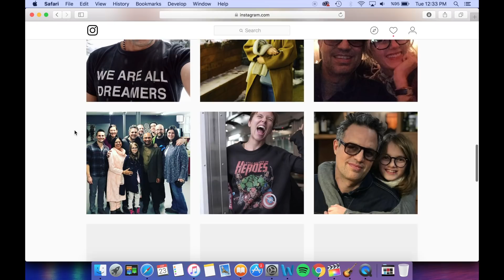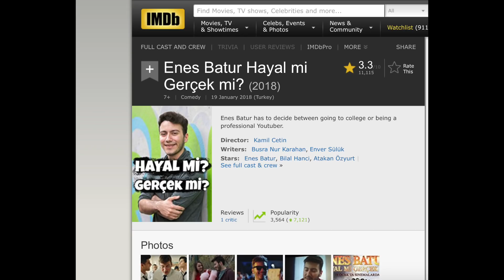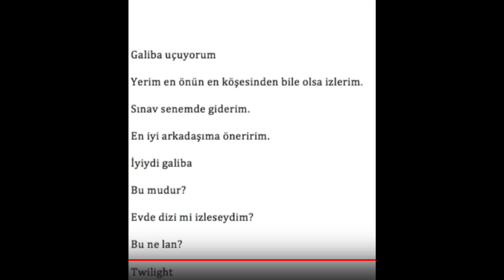Ölüler Diyarına Yolculuk: Coco | İnceleme (2018)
Coco gerçekten muhteşem bir film.

Bu videoyu izleyen insanlar kendini çok güçlü ve tamamlanmış hissediyor olabilir. Tam tersine belki de duygusalsınız ve yeni şeyler hissedip daha iyi olmak istiyorsunuz. Belki de sürekli instagramda zaman yok etmekten, kendinizi paylaşmaktan veya başkalarını izlemekten sıkıldınız. Her şeyi kenara bırakıp bir film izlemek istiyorsunuz.

Büyük ihtimalle sıkıntılarınızı sadece siz geçirebilirsiniz. Ancak iyi bir film izlemek insana her zaman yardımcı olur. 17 Ocakta vizyona giren Pixar'ın yeni filmi COCO'yu herkesin izlemesi gerek. Biz filmin sonunda mutlu bir şekilde ağladık. Eğer ütopik bir dünya yaratsaydım Harry Potter, Crazy Stupid Love, Toy Story ve Terminator 1 ve 2'den sonra kesinlikle Coco'nun izlenmesini zorunlu kılardım. Daha sonra da filmi izleyenler için bir test olurdu. Sorulara istediğim cevapları veremeyenler Coco'yu tekrar izlemek zorunda kalırdı ve liseye geçemezdi.

Gerçi çoğu ülkenin sınav sistemi böyle, sadece Coco yerine başka şeyler öğretiyorlar.

Tabii biz kimseye zorla film izletemeyeceğimiz için şimdi size filmle ilgili görüşlerimizi söyleyeceğiz.

Ayrıca eğer animasyonların çocuklar için olduğunu düşünüyorsanız lütfen videoyu burada kapa-mayın. Şimdi aklımına gelen ilk film Ratatouille oldu. Bu filmi izleyin ve artık kendinize biraz çeki düzen verin. Sonuçta ben futbol sevenlere aah bunlar 5 yaşında çocukların sokakta oynadığı şeyi seviyor, pff veletler demiyorum. Bir şeyin yetişkinlere hitap etmesi için illa silah, sert bakışlar veya gerçek insan içermesine gerek yok. Sonuçta duygusal canlılarız.

Pixar gelmiş geçmiş en iyi film stüdyosu olabilir. Yaptıkları her film bir iki istisna dışında harika. Günümüzde yaşayan bazı insanlar sinema, televizyon ve müziğin geçmiş zamanlarda daha iyi olduğunu savunuyor. Evet, günümüzde saçma sapan şeylerin sayısı fazla. Ancak, sürekli kötü şeylerden konuşursak iyi olan filmler gölgede kalır. Yani Enes Batur'un filminin vizyona girmesini dünyanın sonu olarak görüp her yerde bunun hakkında konuşacağınıza insanlara Coco'yu önerebilirsiniz. Ya da ikisini de yapın.

Neyse, gene konu dışına çıkmayalım.

Filmimiz, ailesi müzikten nefret eden ancak müzisyen olmak isteyen Meksikalı bir çocuğun hikayesini anlatıyor. Çocuk, hayranı olduğu DölaCruz gibi ünlü bir gitarist olmak istiyor. Bu sebeple birgün adamın mezarına gidip gitarını çalıyor ve böylece ölüler diyarına hapsoluyor. Çocuğumuz burda hem müzik, hem de ailesiyle ilgili şeyler öğrenip bu diyardan çıkmaya çalışıyor.

Coco teknik olarak mükemmel bir film. Renkli ve canlı kareler bize Meksika kültürünü çok güzel gösteriyor. Sadece kareler değil, belli ki bize kültürü anlatmak için detaylı bir çalışma yapılmış.

Ayrıca filmde yaratılan dünya size çok gerçek geliyor. Animasyon olarak yaratılmış olmasına rağmen karakterler de mekanlar da size bir yaşanmışlık hissi aktarıyor. Oraya gitmek, orda bulunmak istiyorsunuz. Şuna bakın.

Filmin başında hikaye düz bir şekilde ilerliyor. Hikayenin sonuna geldiğinizde ise muhteşem bir sonla karşılaşıyorsunuz. Coco'nun son 15 dakikası gerçekten inanılmaz hüzünlüydü. Ağladık.

Coco çok iyi ve temiz bir senaryoya sahip. Hiç gereksiz sahne bulunmuyor. Bunlar ve Disney filmlerindeki harika teknik, güzel Meksika kültürüyle birleşince ortaya böyle bir film çıkıyor.

Biz Coco'yu dublajlı izledik ve sanırsak film ülkemizde orijinal diliyle vizyonda yok. Normalde dublaj bizi filmden kopartıyor ama burada çok iyi bir iş çıkartılmış. Şarkılarda bile garip hissetmedik.

Coco ayrıca ölümü hem çocuklar hem de yetişkinler için düşündürücü ve naif bir biçimde ele alıyor.

Kısacası bu filmi kesinlikle izlemeniz gerek. Bütün aileyi toplayıp bu filme gidin ve bir şeyler hissedin. Coco son zamanlarda izlediğimiz en iyi film. Bu filme uçuyorum galiba diyorum.

Video bitiyor ama siz isterseniz bizi patreondan destekleyebilirsiniz. Yeni bir proje yapmak için sürekli sponsor beklemek yerine seyircilerimizin yardım edebileceğini düşündük. Videoları önceden izlemek veya patreona özel bazı videoları kaçırmamak için açıkamalardaki linke göz atabilirsiniz. İlla destek olmanıza gerek yok. Şu 4 videoyu izleyerek de destek olabilirsiniz.